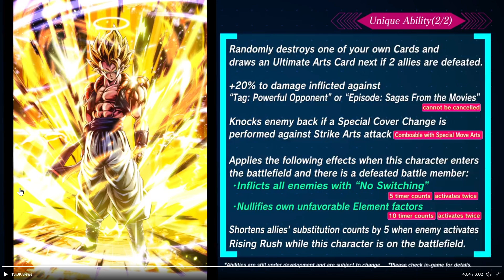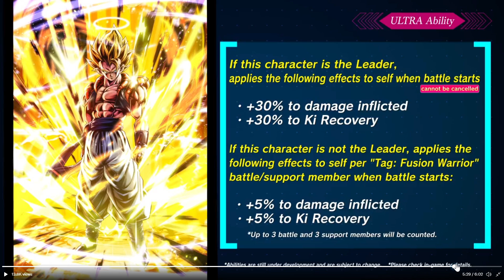Ultra Super Gogeta Full Kit Revealed!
►Our Discord you can come join us :)
►Rank 1 In PvP In Super Space Time Duel #25